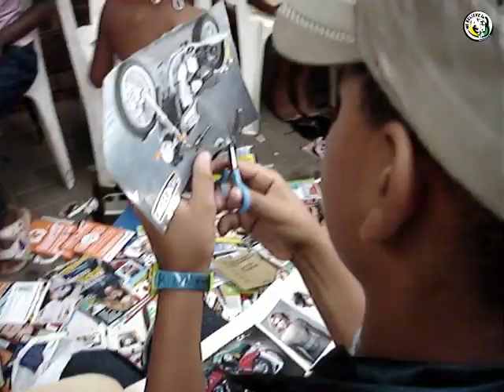Kreativity - 23 February 2008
Kreativity: Art and Creativity Classes
Saturday - 23 February 2008
By We Believe in Africa

After a no show the week before, we changed our strategy.
With the help of Ann Pitt and Adlia Cajie, we create an invitational letter and distributed them at Elderidge and Heerengraht Primary schools.

The letter informs the parents and guardian of the aim of the organization and asked them to support the organization and the activities.

Over 50 invitations were distributed and on the day 21 youth attended. We gave out books that would serve as diaries and journals.
Majority of the session consisted of the youth creating and designing the cover and back of there books. The Smile campaign was introduced to them as well and they we challenge to smile with one person everyday they never knew.